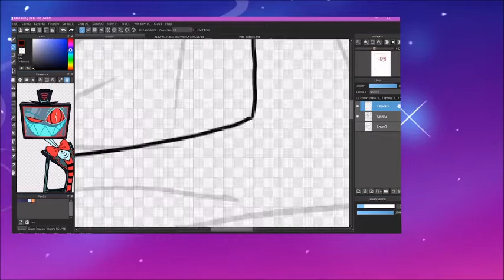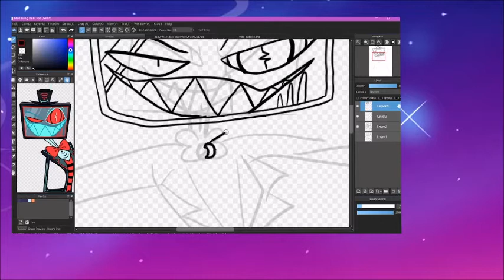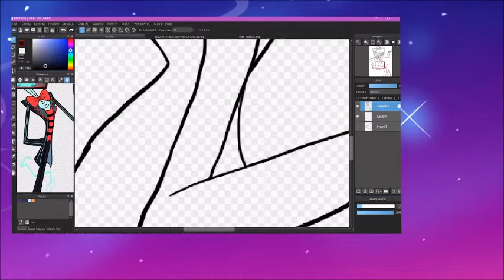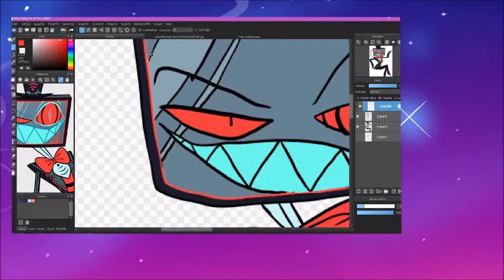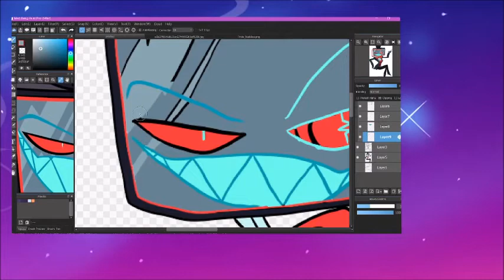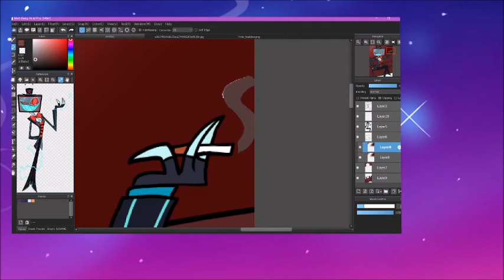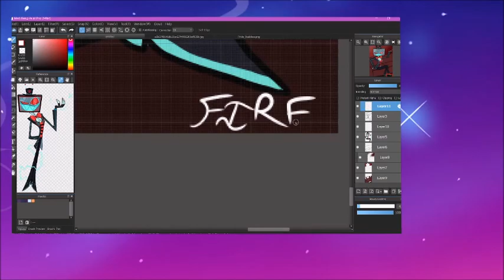Vox Speedart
I don't know much about Vox. He is from Hazbin Hotel, just a character from a shot in the show. this was requested by King 150. enjoy the speed art. Animations will be posted soon